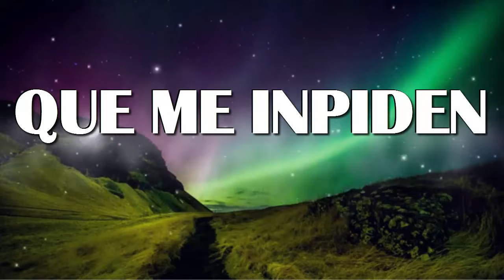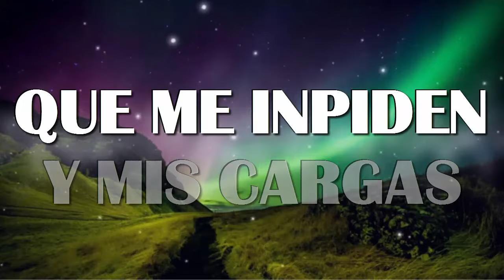DESCANSA YA PISTA CON LETRA MUSICA CRISTIANA '' YESENIA BERNAL ''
Mateo 11:28
Venid a mí, todos los que estáis cansados y cargados, y yo os haré descansar.